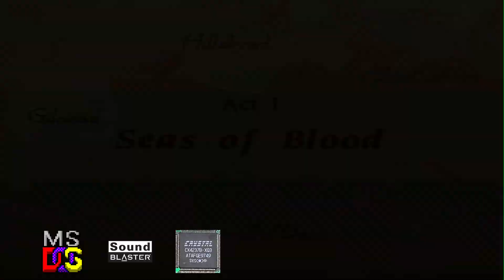[OVM] WarCraft II (CS4237)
Hardware: DeLL OptiPlex GX1 400
Software: MS-DOS 6.22
Sound card: Typhoon Anubis Easy Lite 3D
Synthesis chip: CS4237
Synthesis type: FM